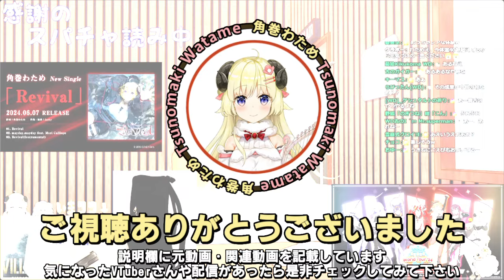角巻わため｜えーちゃん思い出話【ホロライブ/友人A/切り抜き/ホロライブ切り抜き/CC/clip】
―元動画――
【雑談＆お礼】７月がきた！すーぱーちゃお礼しながら雑談しよう🍷【角巻わため/ホロライブ４期生】

―本動画のおしながき――
　2024年7月2日
　わためぇ、えーちゃんとのレアな思い出話を語る

―ホロライブ（公式）―
・hololive ホロライブ - VTuber Group（ホロライブ公式チャンネル）：@hololive
・hololive Indonesia：@hololiveIndonesia
・hololive English：@hololiveEnglish
・DEV_IS：@hololiveDEV_IS

―使わせて頂いてる素材サイト様―
イラストAC